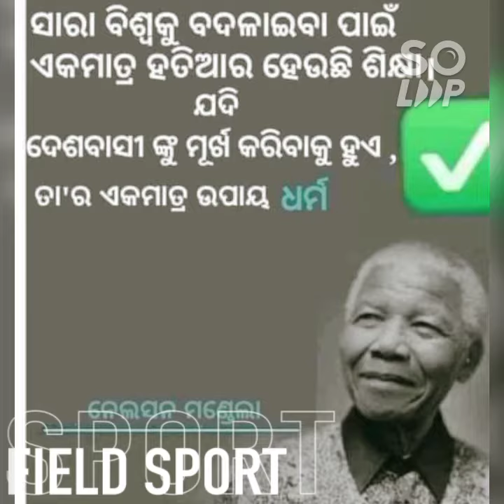ଏବେବି ସମାଜ ସୋଇଛି🤷abhibi samaj soya hai 🕺🏼